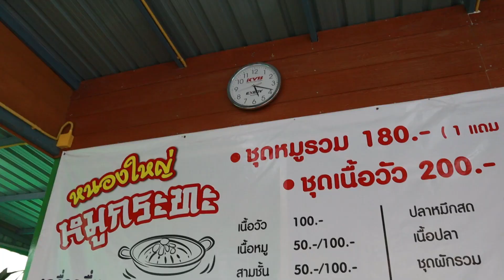หมูกระทะน้องใหม่ หนองใหญ่หมูกระทะ l Banana Diary กินกล้วยๆ Ep#111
😋วันนี้แนะนำ ร้านหมูกระทะ เปิดใหม่แถวบ้านหนองใหญ่กันจ้า ใครอยู่แถวนั้น จะรู้ว่าหาร้านกินย๊ากยากกกก

🐷 หนองใหญ่หมูกระทะ พร้อมเปิดให่บริการแล้ววันนี้ มีทั้งชุดหมู 1 แถม 1 ในราคาเพียง 180 บาท และยังมีชุดเนื้อ สำหรับคนที่ชอบกินเนื้อย่างด้วยจ้า

😋อาหารตามสั่งก็มี ทั้งปีกไก่ทอด กรอบนอกนุ่มใน กุ้งแพทอดกรอบ กินเพลินๆ มีเมนูกินเล่นอีกหลายเมนู ตามเข้าไปดูในคลิปได้เลยจ้า📺

📍พิกัด หนองใหญ่หมูกระทะ อยู่บนถนนบ้านหนองใหญ่ จากสี่แยกบ้านหนองใหญ่ ขับตรงมาประมาณ 750 เมตร ร้านอยู่ซ้ายมือ้ลยจ้า  มาไม่ถูกกดลิ้งค์ Google Map🚙ที่นี่เลยจ้า 👉

⏰เปิดให้บริการความอร่อยทุกวัน ตั้งแต่เวลา 4 โมงเย็น ถึง 4 ทุ่ม

😋สำหรับร้านอาหารร้านไหนอยากให้เราไปรีวิวให้ inbox ติดต่อเข้ามากันได้จ้า ขอบคุณที่ติดตามและ ตามรอยกล้วย กันนะคะ🙏🙏🙏